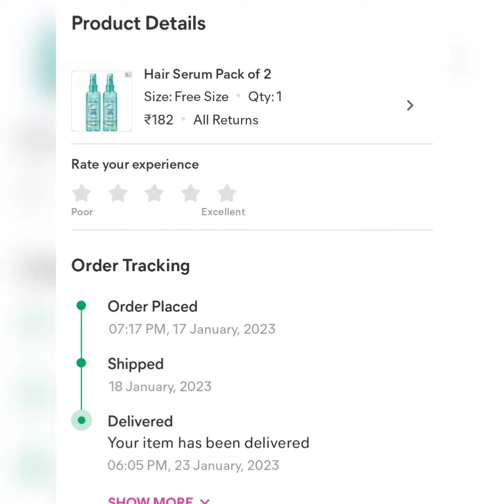₹ 182, രൂപക്ക് മീശോ നിന്ന് വാങ്ങി 🥰🥰